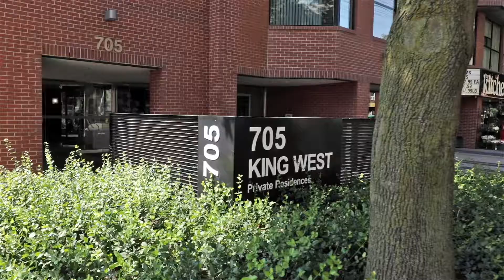705 King Street West - Unit 1006